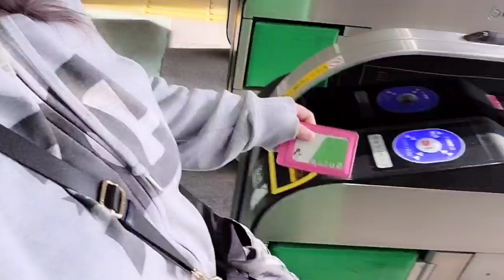LIFE IN JAPAN | SHA & ALEX VLOG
Buhay Filipino sa Japan. Crocery shopping, tulog, at pasok sa trabaho.